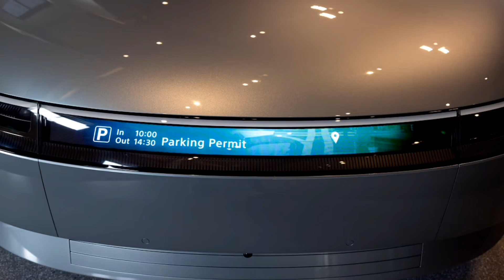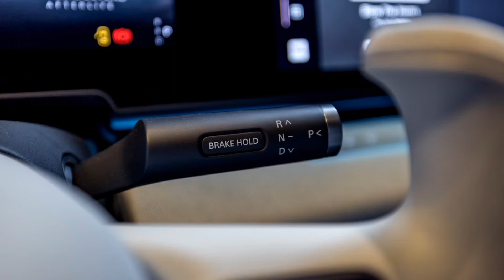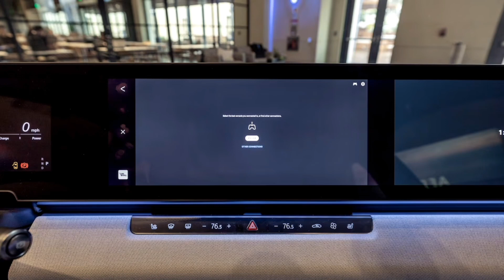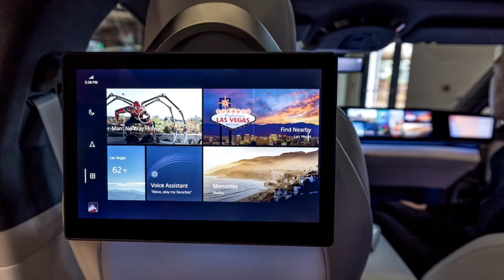Are You Afeela'n It? This Is the Electric Car Sony and Honda Are Working On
sony afeela car
ces 2023
afeela car
afeela ev
sony afeela
will afeela kill tesla